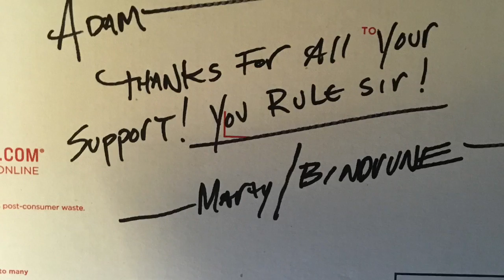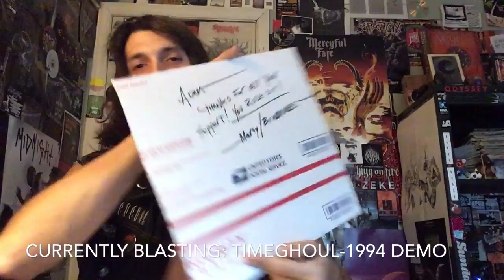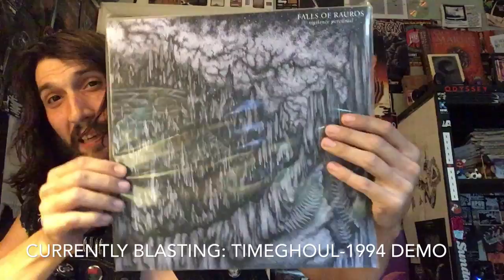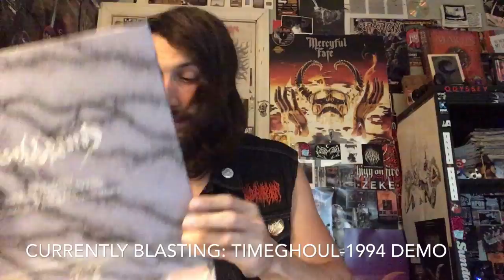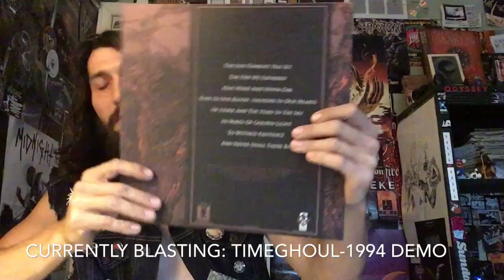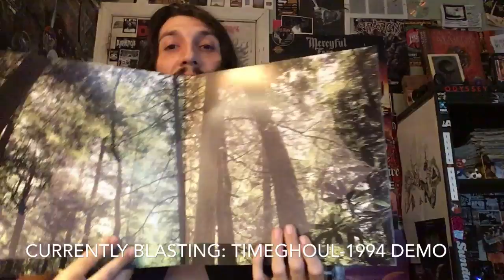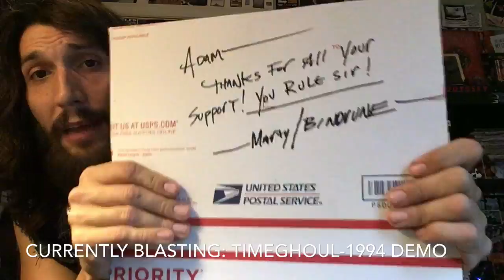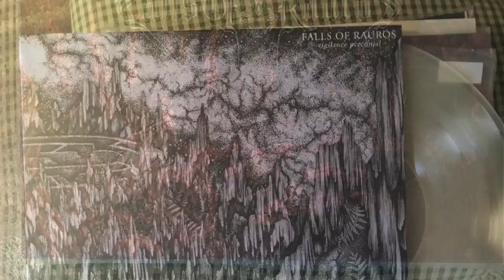Vital Vinyl Vlog: Bindrune Recordings Unboxing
Wow... I'm literally speechless! I preordered,"Panopticon-Kentucky 2xLP" and Marty threw in some gnarly surprises for me as well as this BEAUTIFUL Re-Issue of,"Panopticon-Kentucky"!
Just watch the video yourself, best wishes to Marty and his family as well.
Gifts like this truly mean a lot to me, this is stuff that people don't have to do for me. But we are all music fans at the end of the day and it's just awesome knowing that we all have each other's backs pretty much and we all are real people with emotions.. it's hard not to get emotional when someone goes out of their way to show that they appreciate what you do as a person on this planetary cradle..